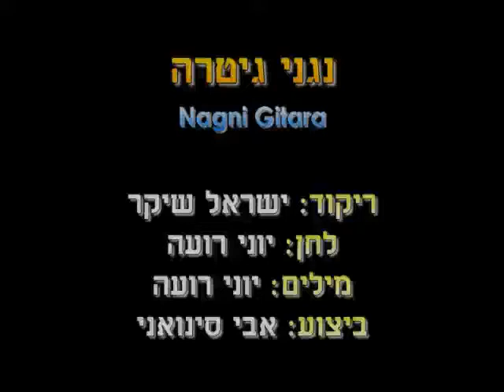Nagni Gitara (I.S.) - Dance | נגני גיטרה (י.ש.) - ריקוד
שם הריקוד: נגני גיטרה (י.ש.)
שנת חיבור: 2009
צורה: זוגות
כוריאוגרפים: ישראל שיקר
מבצעים: סינוואני אבי
מלחינים: רועה יוני
תמלילנים: רועה יוני
חברות: בן מוש הפקות

Dance Name: Nagni Gitara (I.S.)
Creation Year: 2009
Shape: Couples
Choreographers: Israel Shiker
Performers: Sinvani Avi
Composers: Roe'e Yoni
Lyricists: Roe'e Yoni
Companies: Ben Mush Hafakot